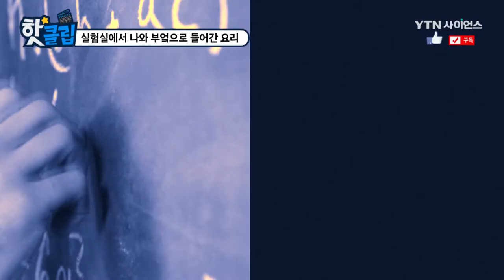실험실에서 나와 부엌으로 들어간 요리 / YTN 사이언스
과학자의 시선으로 요리를 탄생시킨 분자요리.
분자요리는 음식을 구성하는 분자구조를 변형해
새로운 형태의 음식을 창조하는 것을 말한다.
그리고 이런 분자요리로
미슐랭가이드 별 3개를 14년 동안 유지한
레스토랑이 있다고 한다.
그곳이 어디인지 함께 알아본다.